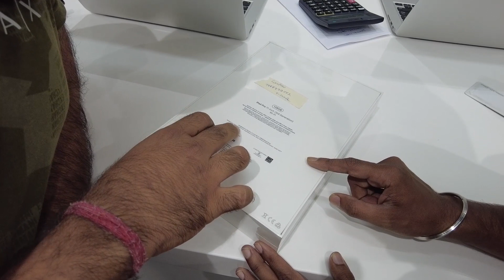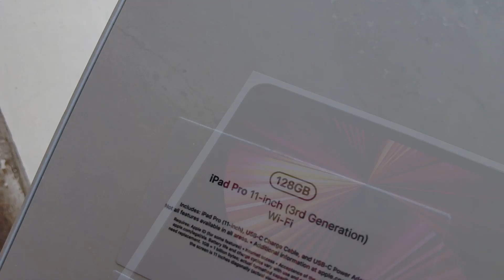Apple ipad pro M1 Dream come true …! vlog 39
My self gaurav. Study wise I am civil engineer but work as a photographer. Company name @snaphunters YouTube channels snap hunters & gauravwithcamera
video shot on DJI Osmo Pocket 2
Camera i am using in weddings
Most imp. Lens i am using
2nd lens
Trigger i am using
Light i am using
2nd light
Fairy Lights
Memory Card Storage Box

Love Cycling
My Bike T H R U S T E R by RALEIGH